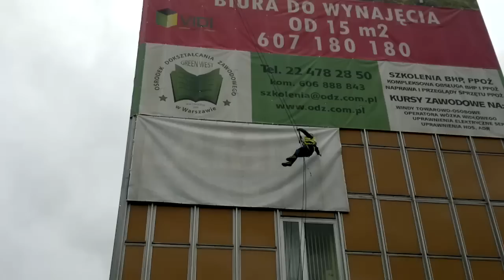Montaż reklam , Loty Orła Wysokości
Jeden z wielu Orłów wysokości kolega Jarosław Uniskiewicz